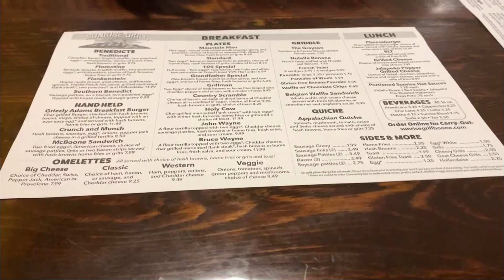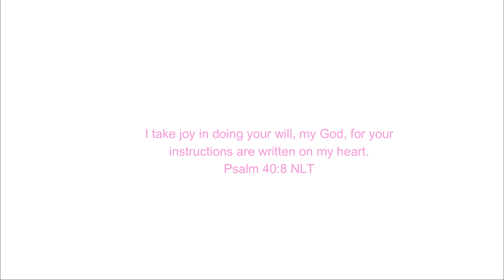Day in the life || College student in Boone NC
HELLO!! Welcome to my frist ever youtube video Come along with me for a fun day in my like in Boone, NC as a college student. You get to see the fun things I get to do while living in Boone.